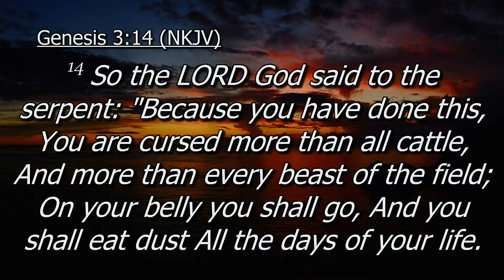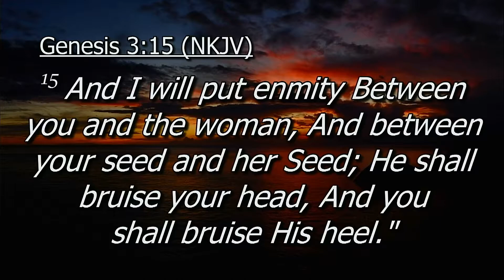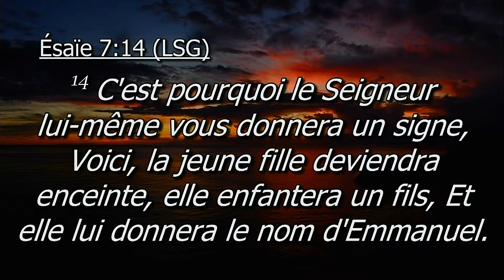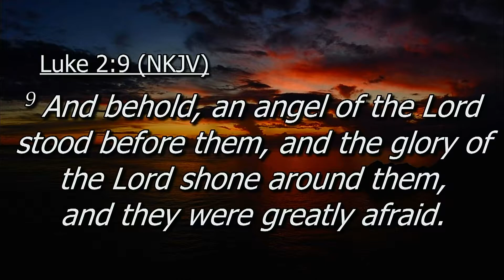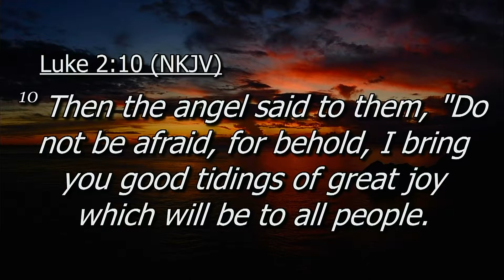25 December 2021 - Apostle Mike: Thanks Giving; Day 4